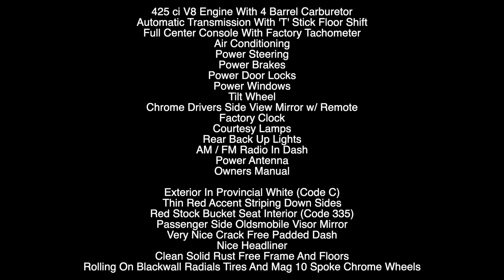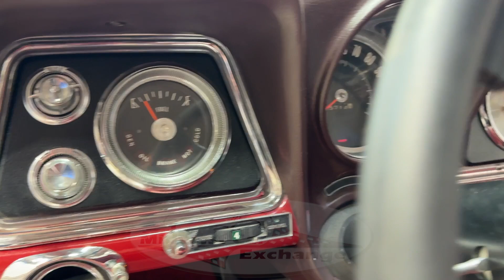1966 Oldsmobile Starfire ***FOR SALE***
LOADED WITH RARE OPTIONS AND READY TO SHOW AND ENJOY
For 1966, Starfires New Look Set This Oldsmobile Stylishly Apart From Everything Else On The Road. Distinctive Vents In Sweeping New Chrome Side Moldings. Bold Front End. Longer Looking; Lower Looking, Too!

Total production Of Only 13,024 Starfires Made In This Model Year.

Features Include:

425 ci V8 Engine With 4 Barrel Carburetor
Automatic Transmission With 'T' Stick Floor Shift
Full Center Console With Factory Tachometer
Air Conditioning
Power Steering
Power Brakes
Power Door Locks
Power Windows
Tilt Wheel
Chrome Drivers Side View Mirror w/ Remote
Factory Clock
Courtesy Lamps
Rear Back Up Lights
AM / FM Radio In Dash
Power Antenna
Owners Manual

Exterior In Provincial White (Code C)
Thin Red Accent Striping Down Sides
Red Stock Bucket Seat Interior (Code 335)
Passenger Side Oldsmobile Visor Mirror
Very Nice Crack Free Padded Dash
Nice Headliner
Clean Solid Rust Free Frame And Floors
Rolling On Blackwall Radials Tires And Mag 10 Spoke Chrome Wheels

Worldwide Enclosed Transporting / Financing Available